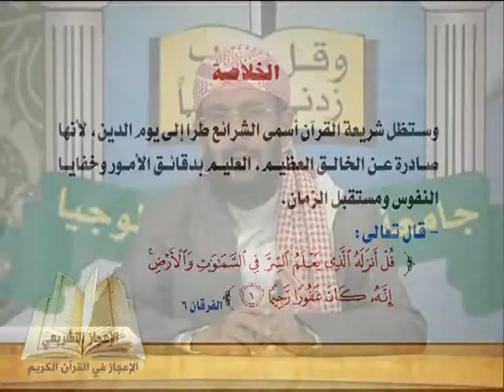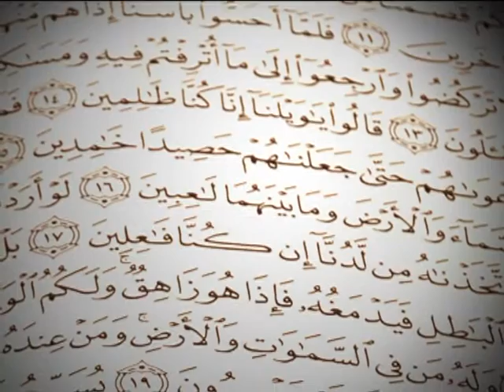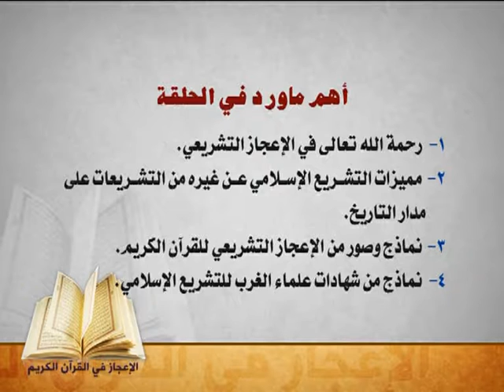الحلقة السادسة (الاعجاز التشريعي) - مقرر الاعجاز في القرآن الكريم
مقرر الاعجاز في القرآن الكريم
مقدم من عمادة التعليم الالكتروني والتعليم المفتوح بجامعة العلوم والتكنولوجيا - اليمن